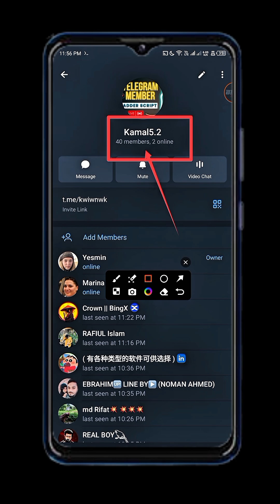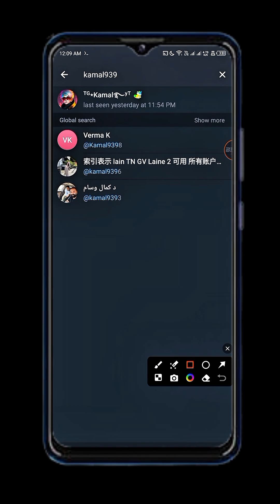Telegram Contact Member Adder Script For 2025⚡ | Live Unlimited Adding Proof | No Account Ban 🔴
how to add unlimited members in telegram group 🔴 | Telegram Member Adder Script 2025 ⚡| Live Proof | No Ban [@BD71ZONE]✓

In this Video:
Discover the best Telegram member adder script for 2025! Watch our live proof of adding 50+ members per account to Telegram groups without bans. This new Termux-based script is fast, reliable, and easy to use, even for beginners. We’ve included the script download link and step-by-step instructions to help you increase Telegram group members effortlessly. Don’t miss this free Telegram member adder tool! Check the links below to get started.

🔥 All Tools & Scripts Available on Telegram 👇

🌀 Inbox Me For That Script 🔥

▶️ Price :- Free

🆔 Telegram Fake Account Tricks
▶️ Apps :- Mod Apk
▶️ Price :- Free

🆔 Telegram Mamber Adding Script
▶️ Apps :- Termux BD71ZONEV2
▶️ Price :- Free

▶️ Apps :- Termux K5FREE
▶️ Price :- Free

🆔 Telegram Best Mamber Adding Script
▶️ Apps :- Termux Kamal5
▶️ Price :- 50$

Telegram member adder script Android
Telegram member adder script Termux 2025
Telegram unlimited member adder script
How to use Kamal5.1 script for Telegram
Kamal Termux script download 2025
Kamal5.1 script setup guide free
Telegram group member adder bot 2025
Telegram group members kaise add kare
Telegram group members add karne ka tarika
Free Telegram member adder software 2025
Telegram member adder app download free
How to add members in Telegram group 2025
Add unlimited Telegram group members free
Telegram group member hack trick 2025
Telegram group member adder software free
Telegram group member adder script GitHub
How to increase Telegram group members fast
Telegram group members adding trick Tamil
Telegram group members adding trick Hindi
Telegram group member adder no ban 2025
Termux se Telegram group member kaise add kare
Add unlimited Telegram members with Termux
Telegram fake account create 2025
Telegram fake number trick 2025
Telegram auto member adder tool free
Telegram group member scraper 2025
How to add members from other Telegram groups
Telegram group member growth strategy 2025
Telegram marketing tools 2025 free
Telegram channel member adder 2025
How to add unlimited Telegram channel members
Telegram group member adder Malayalam guide
Telegram Termux tools 2025 free
Telegram member adder software download
Simple Telegram member adding script 2025
Telegram group member hack script free
Telegram group member adder for beginners
Free Telegram members 2025
Telegram group member adder online tool
Telegram group member adder bot GitHub
Telegram group member adder tutorial 2025
Telegram script for unlimited members free
Telegram group member adder no coding
Telegram group member adder 100% working
Telegram group member adder latest trick
Telegram marketing
Termux tools
Telegram automation
Telegram bot